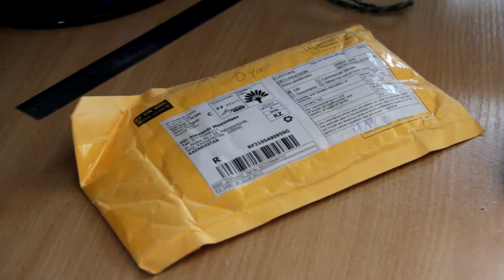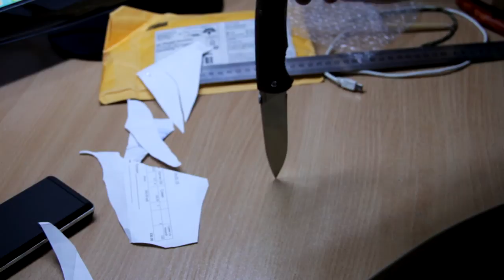Нож который стоит купить Harnds Viper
Harnds Viper - Замечательный нож который стоит приобрести. Он полностью стоит своих денег. Harnds Viper прям с коробки идет с идеальной заточкой. Ссылка на продавца

Зарабатывайте в интернете, рекомендуя Вашим пользователям качественные товары с одной из лучших торговых площадок в мире!

● ● Незабываем подписываться на канал и ставить свое отношение к видео● ● Лайк + - + ● ●